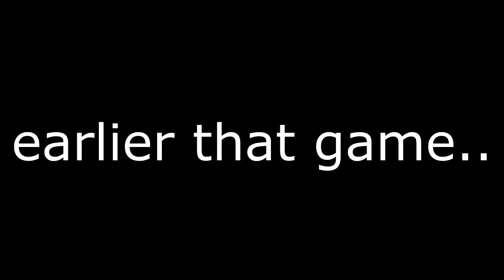MY BEST BO3 CLIP: TRIPLE COLLAT TO 5 ON SCREEN!